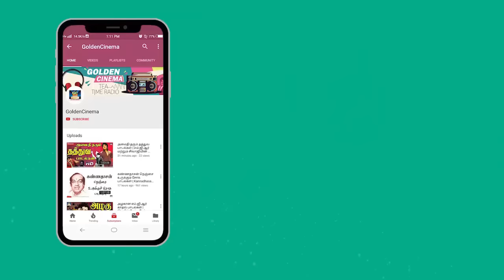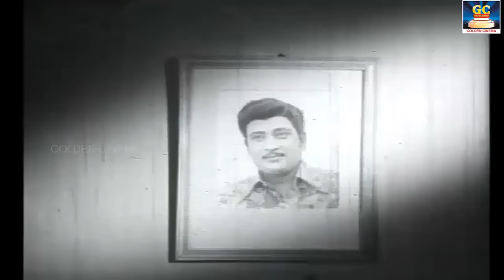60களில் வெற்றிநடை போட்ட வாழ்க்கை பாதையை மாற்றிய அழகான தத்துவ பாடல்கள் | Thathuva Padalgal 60s.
60களில் வெற்றிநடை போட்ட  வாழ்க்கை பாதையை மாற்றிய அழகான தத்துவ பாடல்கள் | Thathuva Padalgal 60s.

Movies
ShortFilms
Special Programs
Events
Movie News

Golden Cinemas.